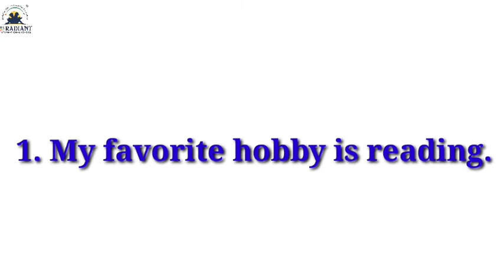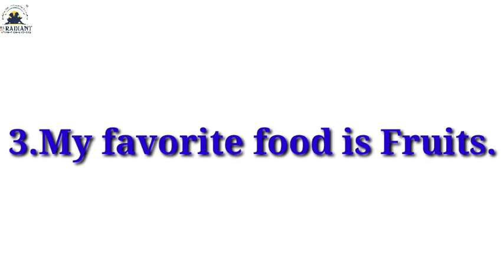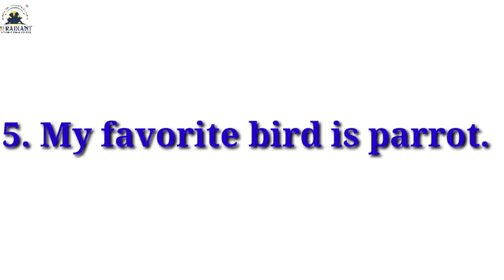GUJ MED STD 1 ENGLISH TOPIC MY SELF LEVEL 2 PART 1